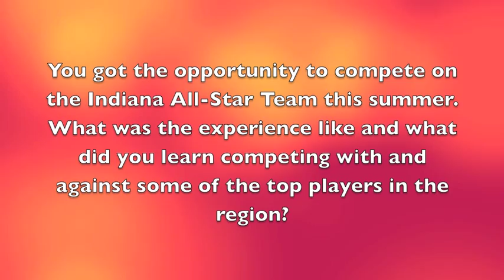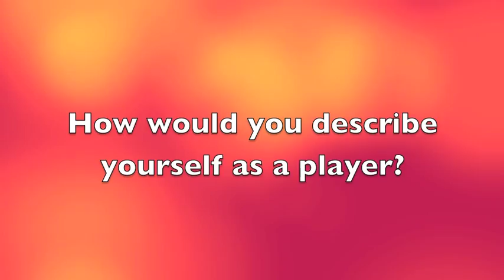Getting to know the Newcomers: Nick Osborne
Get to know the newest Rambler basketball players in our new, weekly video series!  This week, meet Freshman Nick Osborne.  He is a 6-foot-8 forward from Muncie Central High School in Muncie, IN!